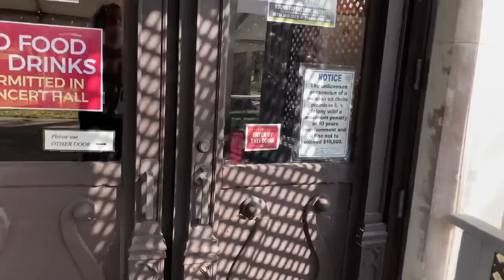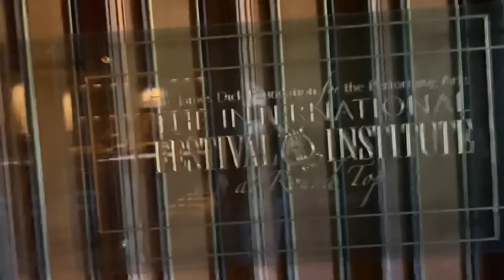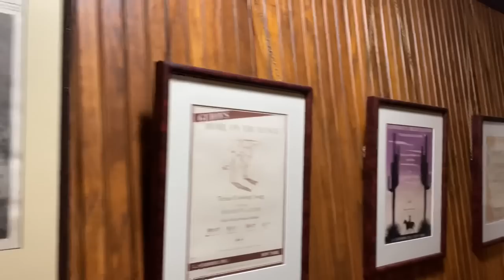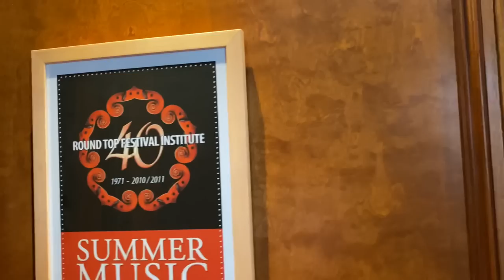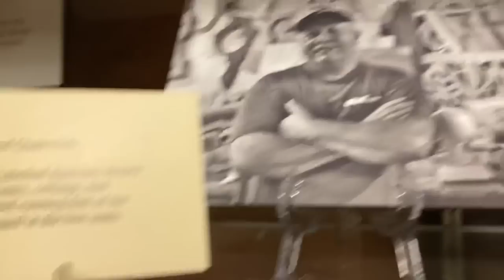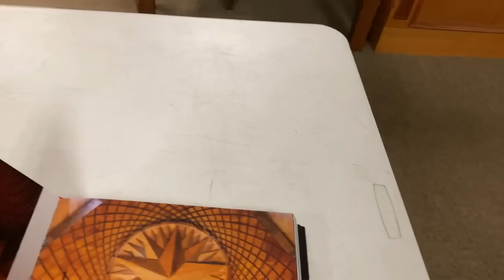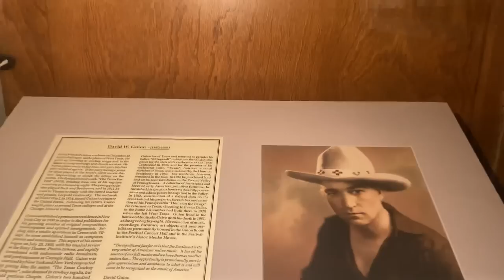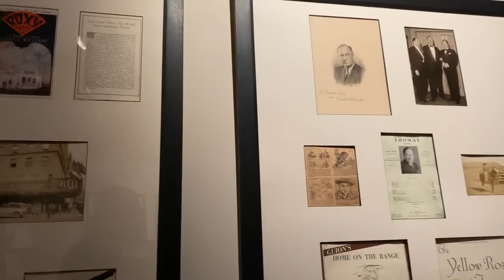1255. Festival Hall in Round Top, Texas